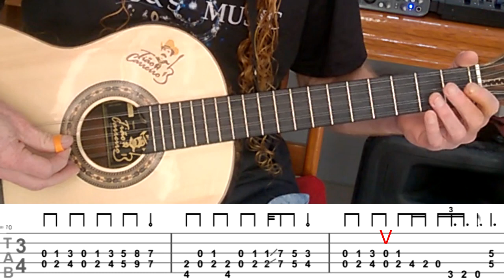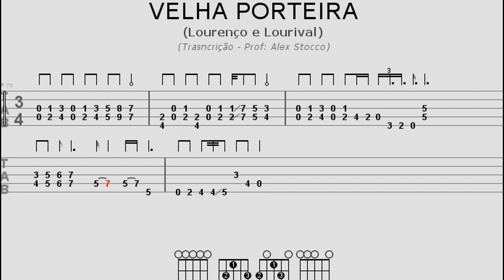Vídeo Aula : Velha Porteira Lourenço e Lourival - Viola Caipira para Iniciantes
Saudações das dez cordas a você violeiro a você violeira - Professor Alex Stocco trazendo nessa vídeo aula um tutorial de uma música bem fácil para você que é iniciante na viola caipira! Velha Porteira de Lourenço e Lourival. Lembrando que o solo original dessa música é feito no violão, porém, fiz algumas adaptações para a viola caipira e além disso o ritmo e os acordes usados são bem fáceis de serem executados. Logo mais abaixo aqui deixei o link para você ter acesso a cifra completa e a tablatura dessa música, além do playback utilizado no vídeo. Espero que goste - Um forte abraço e boas violas!

0:00 - Solo da introdução da música
0:28 - Apresentação do conteúdo do vídeo
1:10 - Explicação do ritmo
2:02 - Explicação dos acordes
3:10 - Como acessar a cifra, a tablatura e o playback da música
3:37 - Explicação da introdução da música
8:10 - Tablatura digital
9:00 - Considerações finais

CURSO ONLINE DE VIOLA CAIPIRA, JUNTE-SE A NÓS, CONHEÇA O CONTEÚDO E OS BENEFÍCIOS DO CURSO